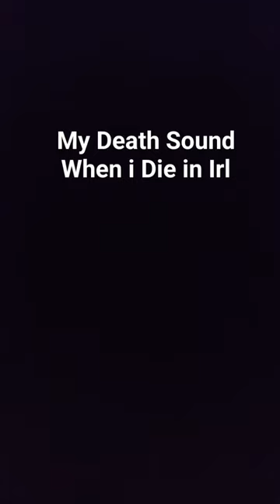My Death Sound